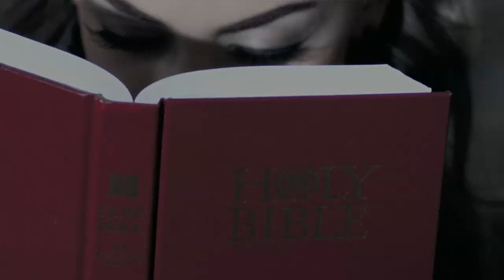Музыкальный клип NikitA "Королева" (Даша Астафьева и Юлия Кавтарадзе) music video